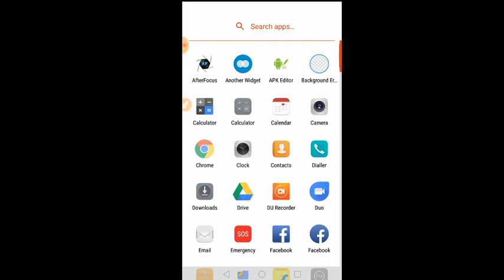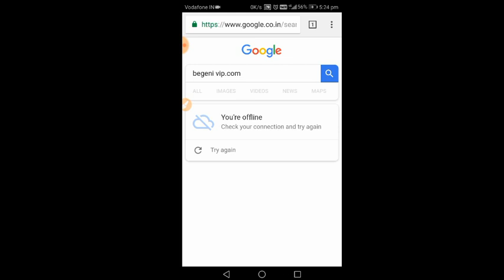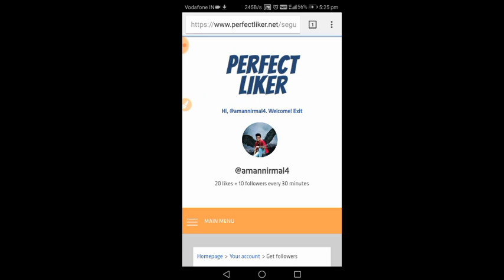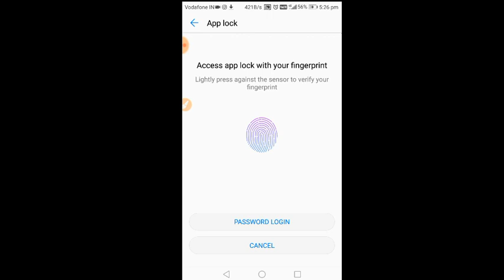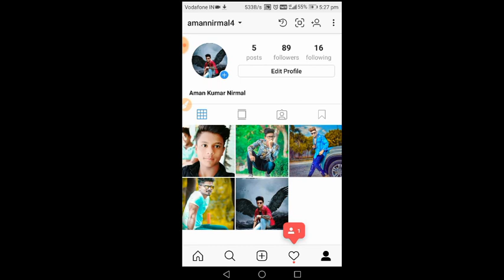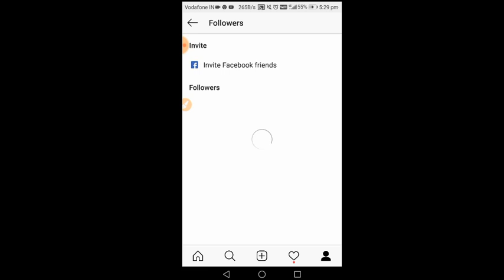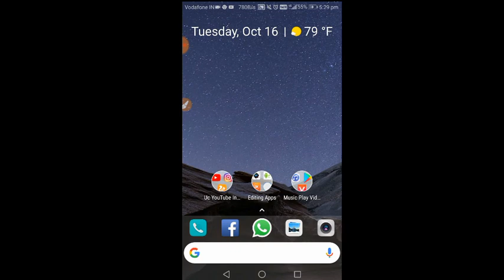How to increase instagram followers free 100%, Increase instagram fallowers best trick 2019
Hello guys my name is. Aman and ur watching phenomenal editz amd tech in this vidio i will tell u how u can increase ur Instagram fallowers in just i min just watch full 🌕 vidio

Topics👇👇

How to. Increase instagram fallowers
How u can gain instagram fallowers
Free instagram fallowera